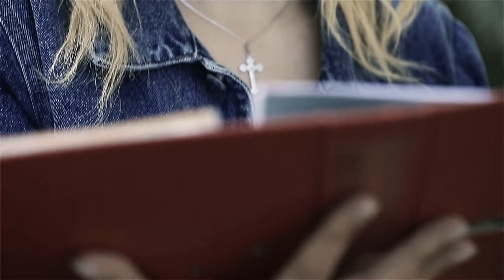Ambient Meditation Orchestra - In Memory of Love [Official Music Video]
Ambient Meditation Orchestra is a Swedish music producer creating free (CC-BY) relaxing music for stress relief that you can use in your videos. Our main musical focus is: ambient music, meditation music and playlists that you can listen to as study music or sleep music.

This music is free to use on YouTube and other social media as long as you give us credit. And yes, you can also monetize your own content without any issues. Enjoy! ❤️